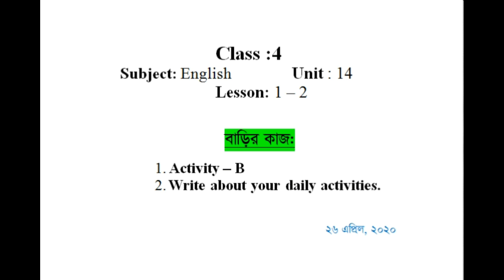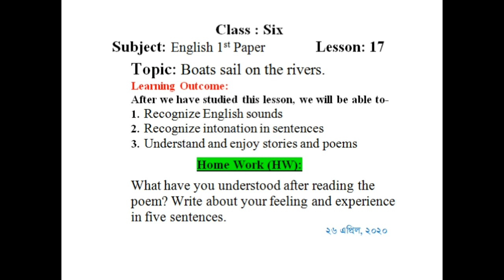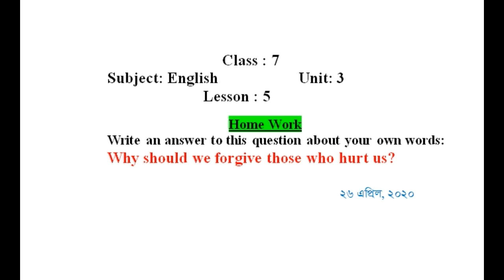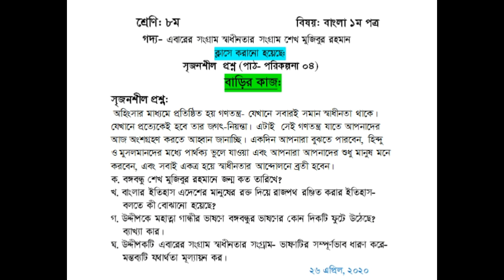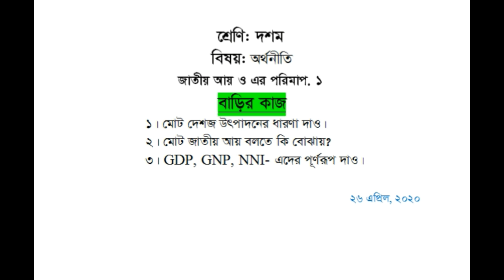26 April Home Work Class 3 - 10! Primary to High School Home Work! Sangsad TV live class! সংসদ তিভি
26 April 2020 home work
primary to High School home work
Sangsad TV live class
Sangsad TV online class